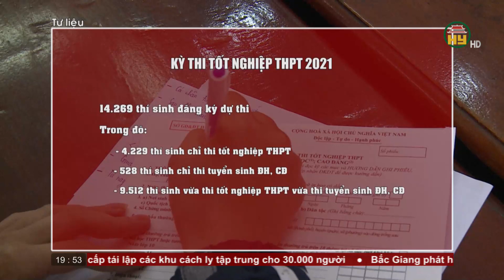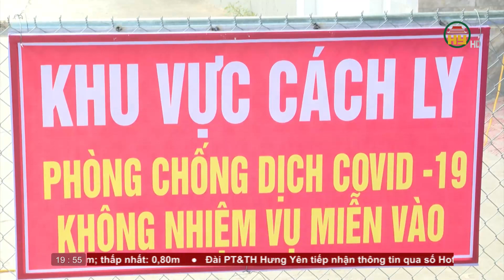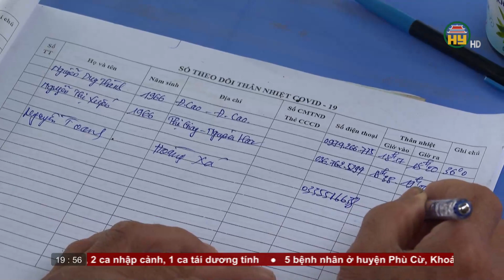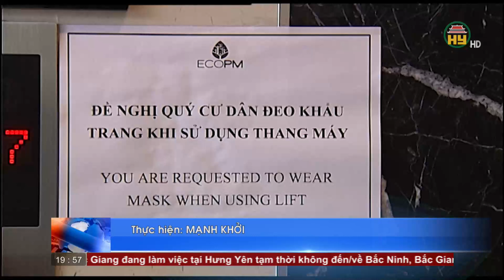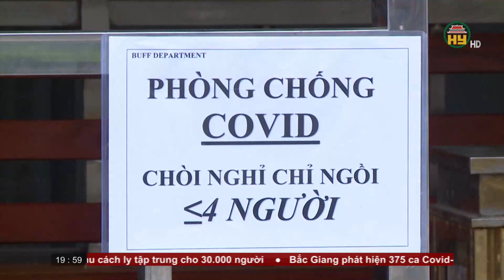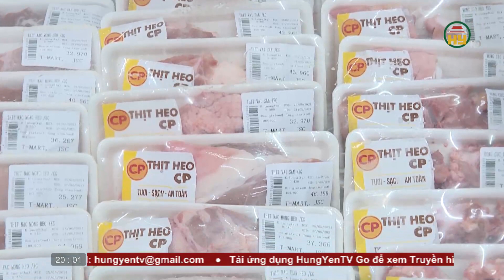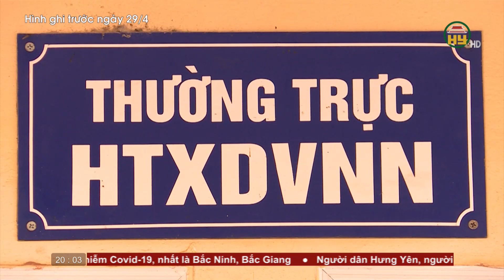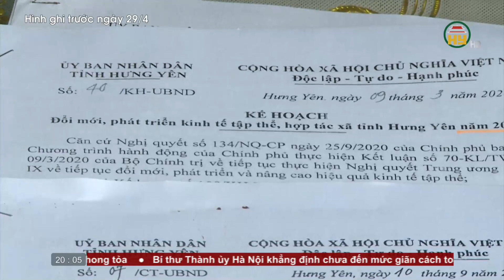Thời sự Hưng Yên thứ 3 ngày 25/5/2021